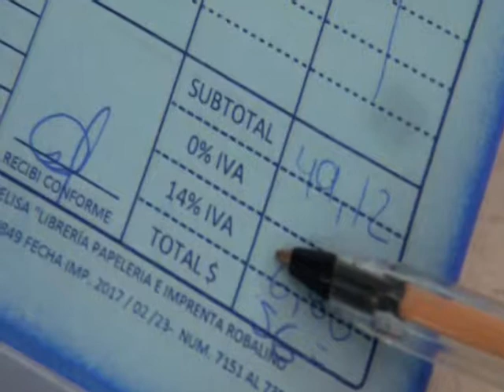IVA SRI -ALLYTV NAPO